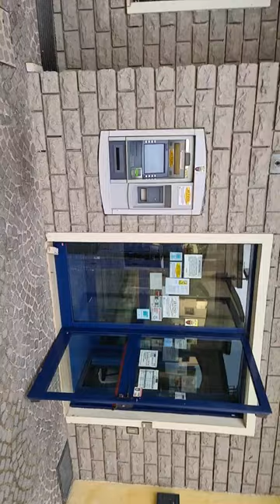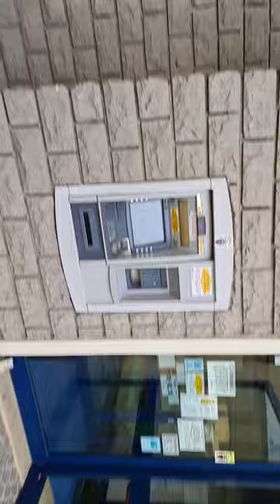Rapina alla Bcc di Arborea, filiale di Donigala. Le immagini dopo il colpo da 30 mila euro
Probabilmente ha agito un rapinatore solitario, che ha atteso il momento giusto prima di entrare in azione. Forse, ad attenderlo fuori dalla banca, un complice